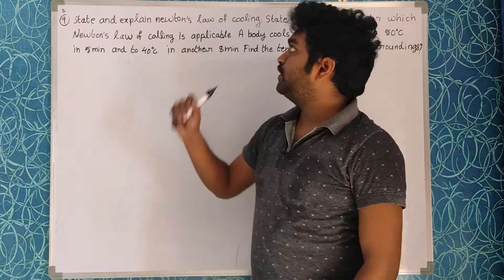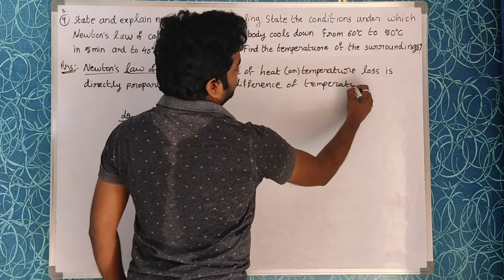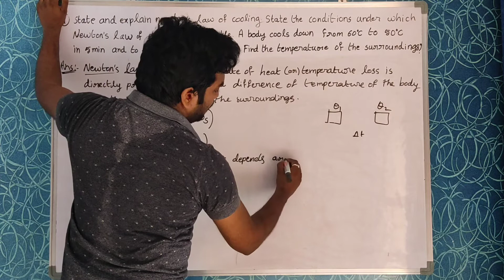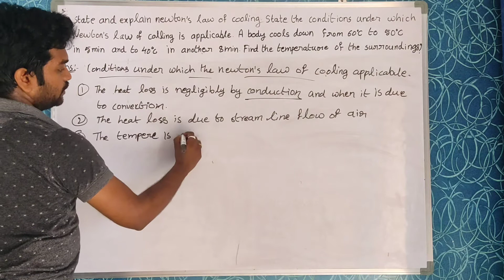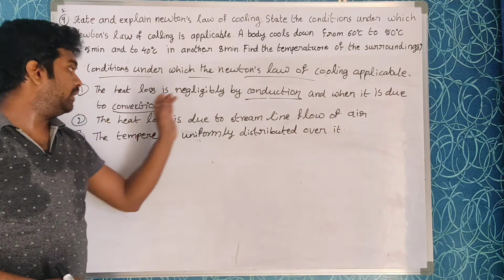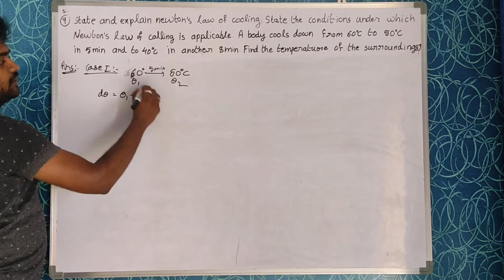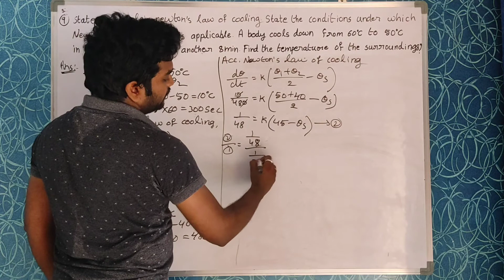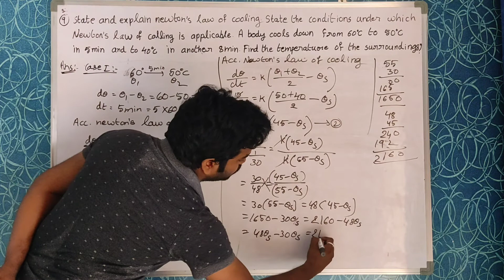NEWTON'S LAW OF COOLING Inter first year important eassey//09//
I would like to explain all important intermediate first year important questions.
1.State and prove law of conservation of energy in case of a freely falling body?
2.What are collisions? explain the possible types of collisions. develop the theory of one dimensional elastic collision.
3.Develop the notions of work and kinetic energy and show that it leads to work - energy theorem.
𝙊𝙎𝘾𝙄𝙇𝙇𝘼𝙏𝙄𝙊𝙉𝙎
4.Define simple hormonic motion.Show that the motion of (point) projection of a particle performing uniform circular motion, on any diameter, is simple harmonic
5.Show that the motion of a simple pendulum is simple harmonic and hence derive an equation for its time period. what is seconds pendulum?
6.Derive the equation for the kinetic energy and potential energy of a simple harmonic oscillator and show that the total energy of particle in simple harmonic motion is constant at any point on its path.
𝙏𝙃𝙀𝙍𝙈𝘼𝙇 𝙋𝙍𝙊𝙋𝙀𝙍𝙏𝙄𝙀𝙎 𝙊𝙁 𝙈𝘼𝙏𝙏𝙀𝙍 & 𝙏𝙃𝙀𝙍𝙈𝙊𝘿𝙔𝙉𝘼𝙈𝙄𝘾𝙎
7.State boyle's law and Charles law. hence derive an ideal gas equation. which of the two laws is better for the purpose of thermometry and why?
8.State and explain Newton's law of cooling. state the Conditions under which Newton's law of cooling is applicable. A body cools down from 60°C to 50°C in 5 minutes and to 40°C in another 8 minutes. find the temperature of the surroundings.
9.Explain reversible and irreversible processes. Describe the working of carnot engine. Obtain an expression for the efficiency.